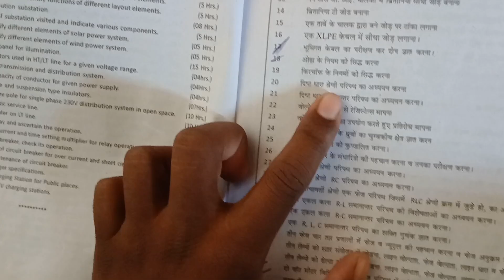Aaj Ghar Pe Pahli Bar Lily Aaye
hit likes.

Lots of ❤️